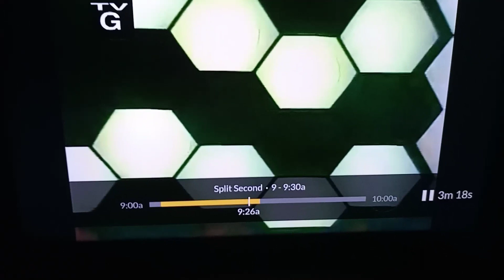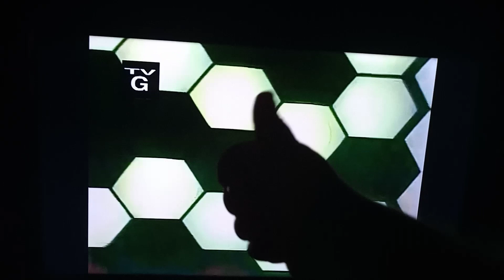My 2nd favorite logo just appeared on BUZZR